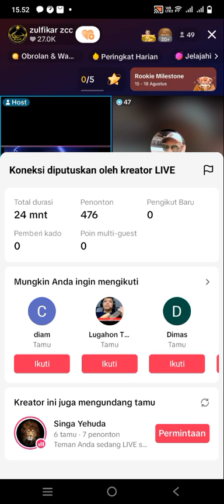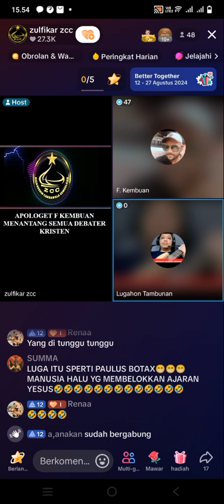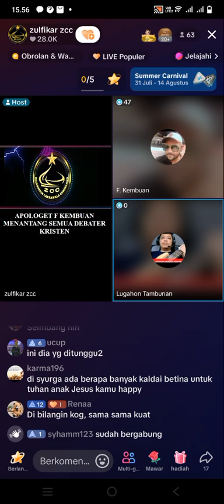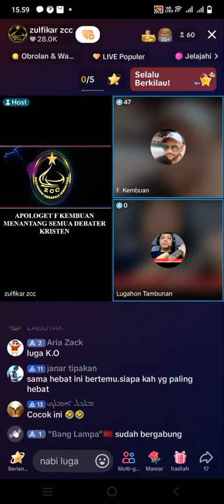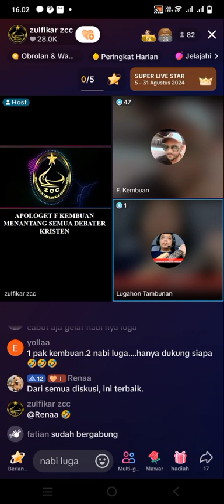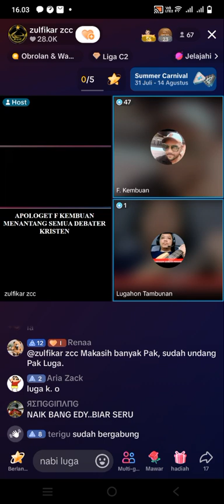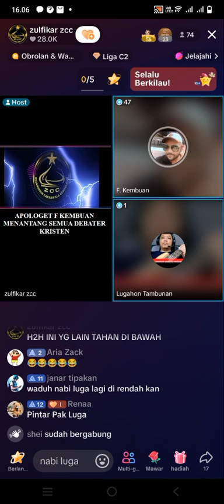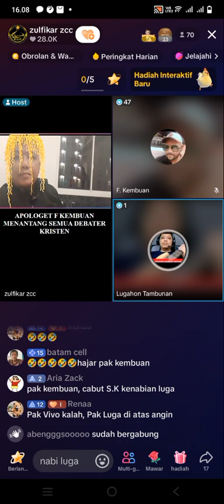momen langka, Luga dan Kembuan satu room